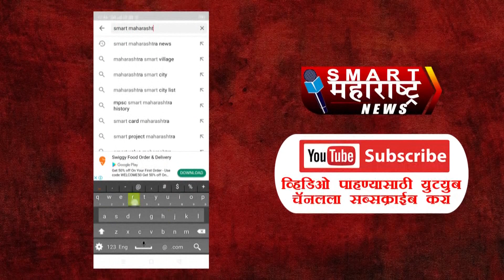टीम इंडियाचा पाकिस्तानवर थरारक विजय, कोल्हापुरात जल्लोष, फटाक्यांची आतषबाजी